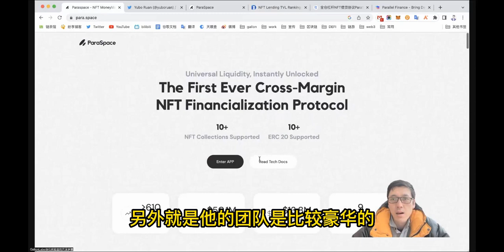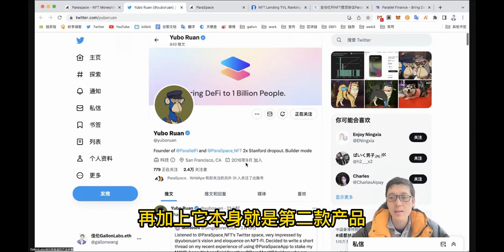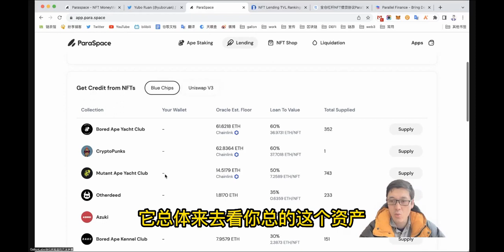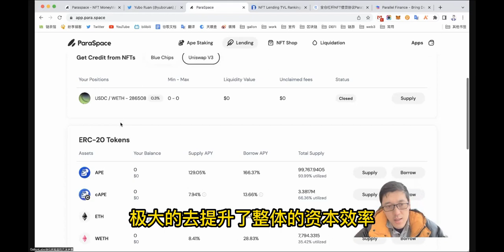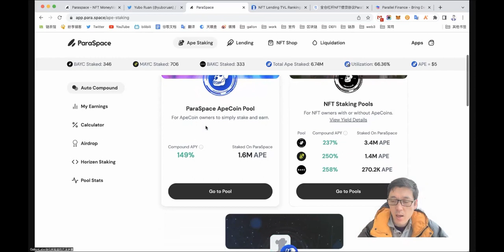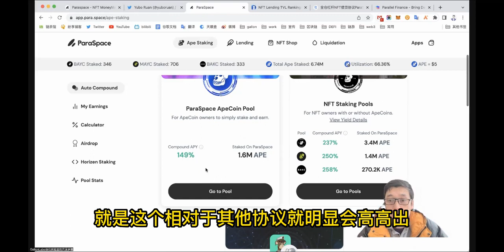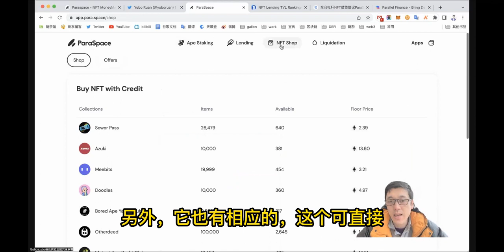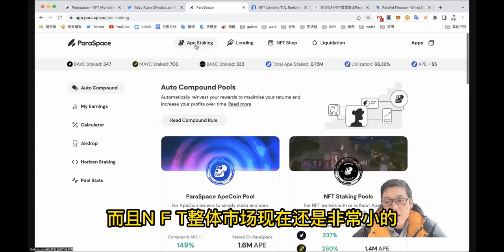红杉和Coinbase投资的NFT借贷协议ParaSpace能否冲击benddao的龙头地位，还没有发币有可能空投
ParaSpace 是一个点对池 NFT 借贷协议，允许用户抵押和借出 NFT 和同质化代币。ParaSpace 允许用户利用未被充分使用的资金来进一步的投资，并从中赚取收益。

 ParaSpace 同团队出品的 Parallel Finance 曾先后获得共计 2900 万美元的投资，其中不乏有 Polychain Capital、Lightspeed Venture Partners、Slow Ventures、Alameda Research、Coinbase、StarkWare 等明星投资机构，阵容堪称豪华